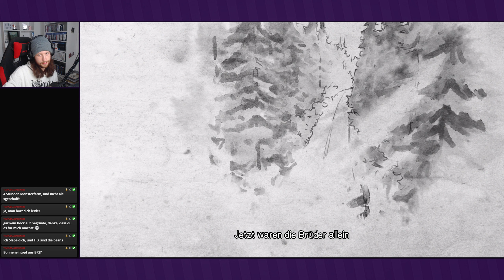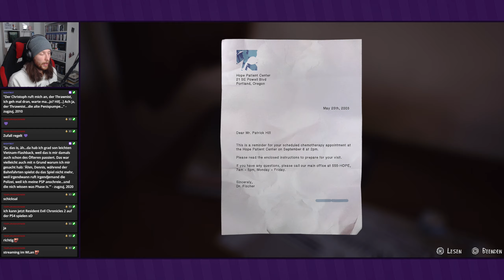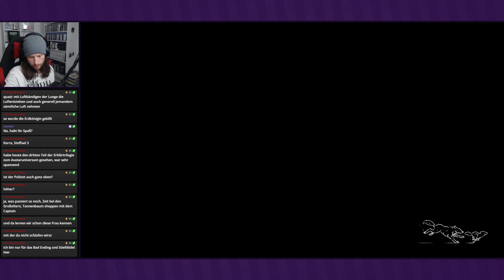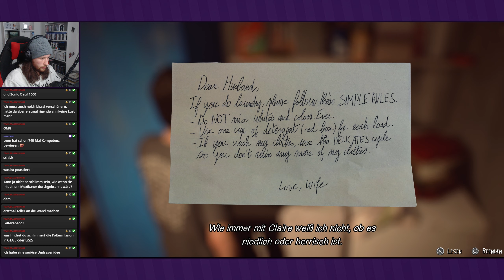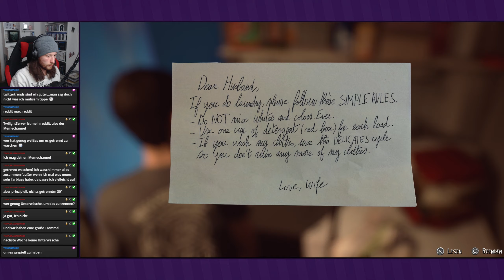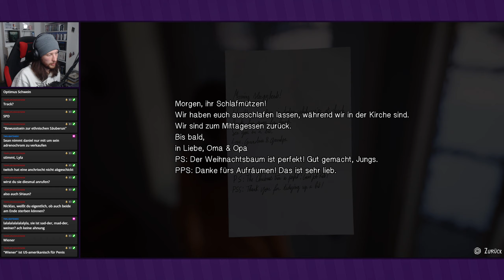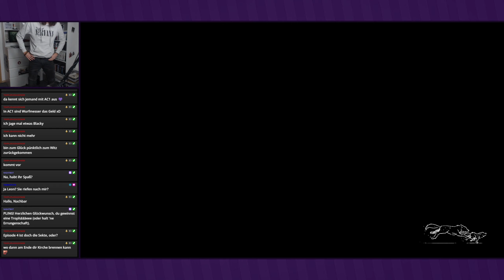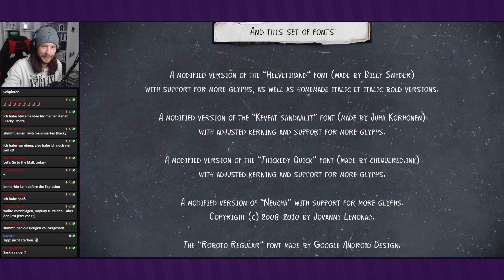Episode 2: Rules ● Life is Strange 2 ● Livestream [19.11.2022]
Livestream-Aufzeichnung: Life is Strange 2
Episode 2: Rules

Episode 2 von Life is Strange 2. Ich mag es immer noch nicht. Aber wir packen das schon.

Entwickler: Dontnod Entertainment
Publisher: Square Enix
Originaltitel: Life is Strange 2
Genre: Adventure
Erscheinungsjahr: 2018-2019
USK: ab 12
Konsolen: PC, »PS4«, Xbox One